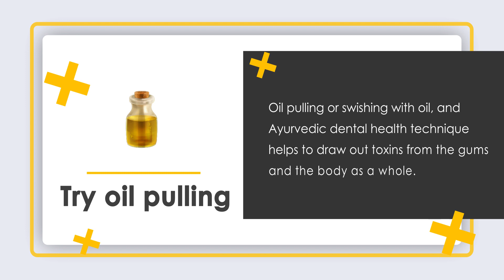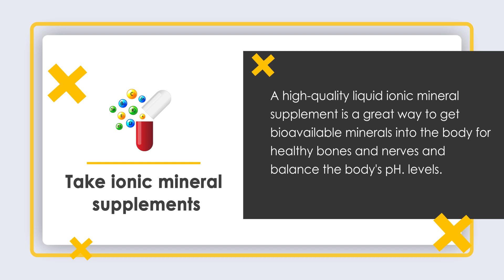Holistic Tips for Improving Dental Health Naturally